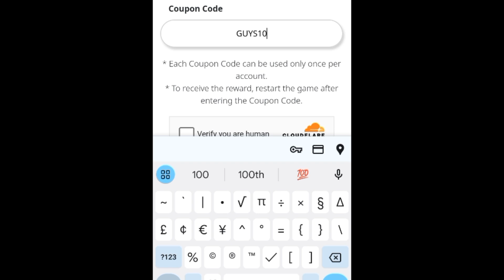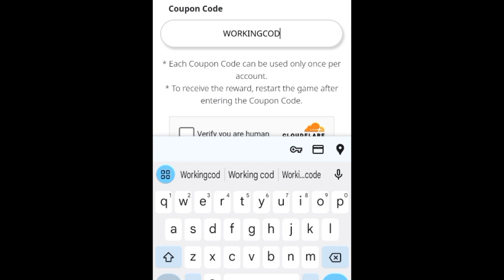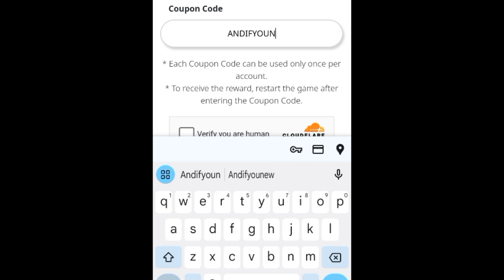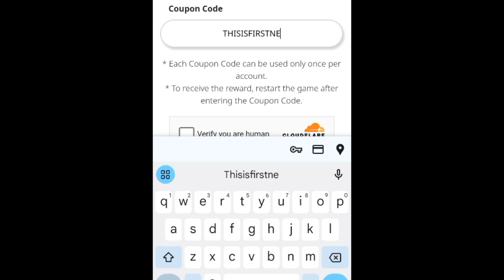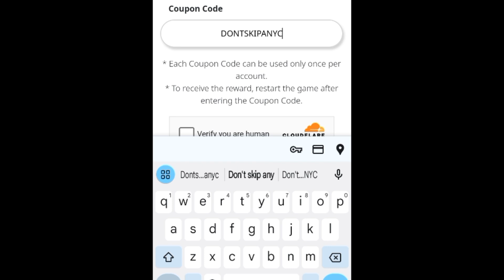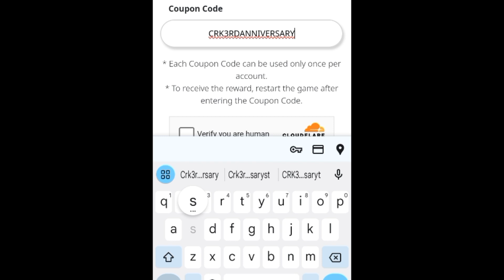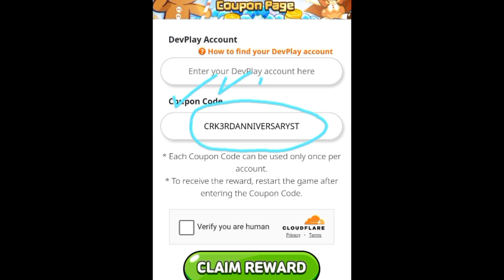🧨NEW CODES🧨 COOKIE RUN KINGDOM CODES (MARCH 2024) - CODES FOR COOKIE RUN KINGDOM - CRK CODES 2024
in this video I will show you new codes cookie run kingdom 💥